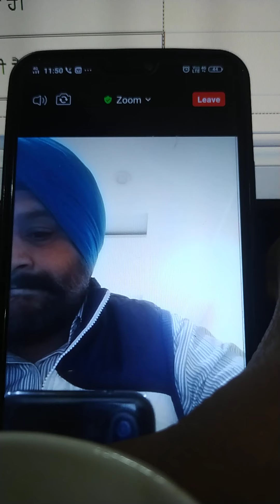⭐ Shining Star step 2(2) ⭐